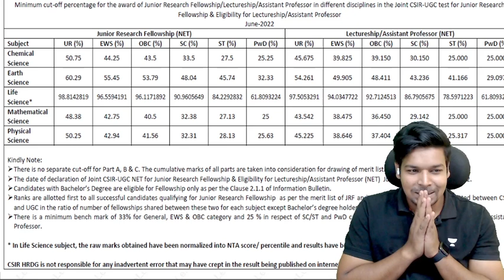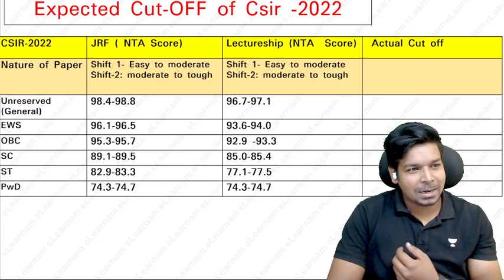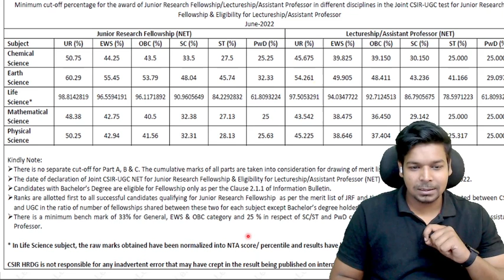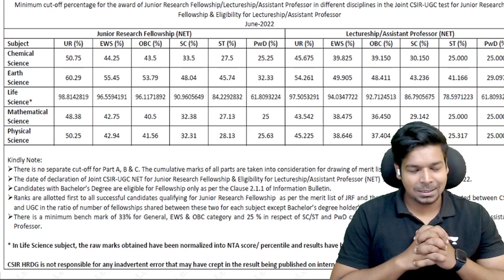Update | CUT -Off Declared | Result Declared by CSIR | By Virendra Singh | GATE | DBT | ICMR